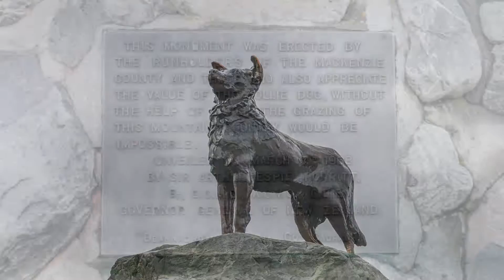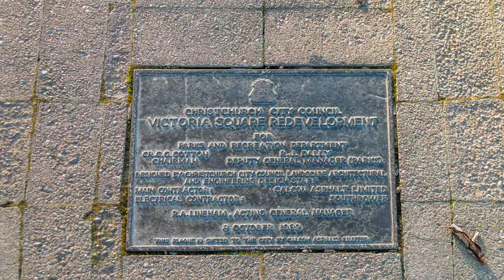NZ Day 9 Omarama to Christchurch